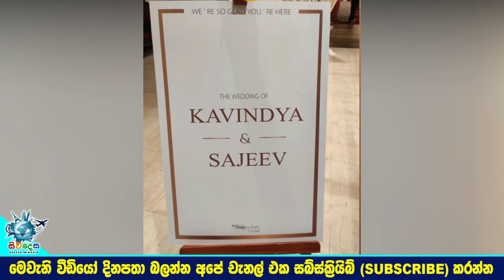The little doctor in Amaya's first aid ad Sajana Wanigasooriya twin brother wedding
අමායාගේ ප්‍රථමාධාර ඇඩ් එකේ පුංචි දොස්තර නෝනා,වුනු "සඳනාරි"
සජානා වණිගසූරියගේ නිවුන් සහෝදරයාගේ කවුරුත් නොදුටු විවාහා මංගල්‍ය මෙන්න | Sajana Wanigasooriya